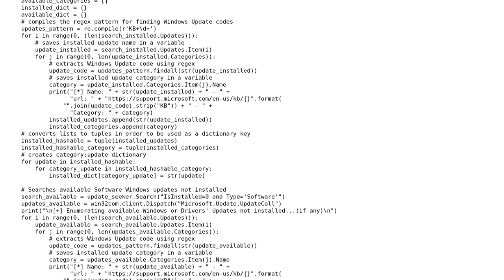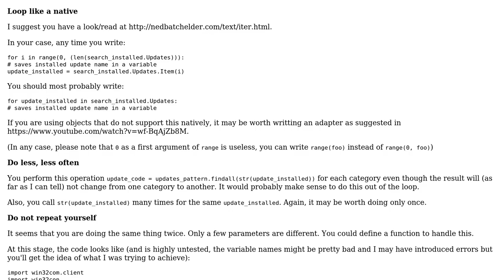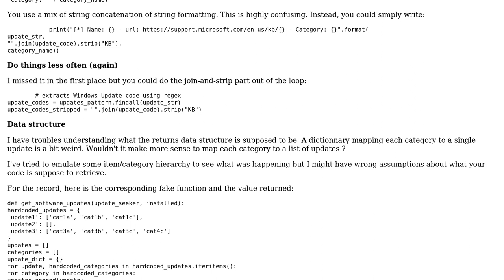Code Review: Find installed and available Windows Updates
With thanks & praise to God, and with thanks to the many people who have made this project possible! You are responsible for your own actions.